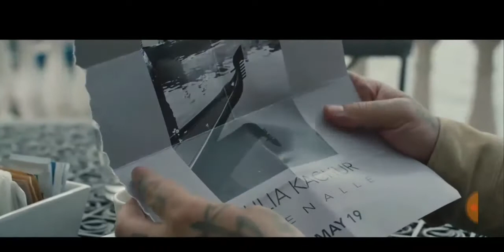Retro Music_Tv